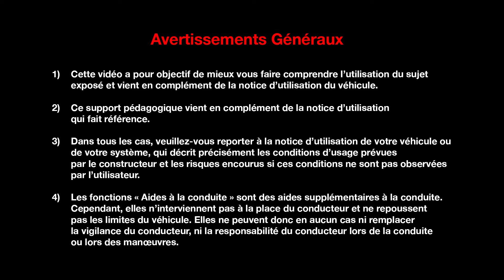PRÉSENTATION INTÉRIEURE : ACCUEIL